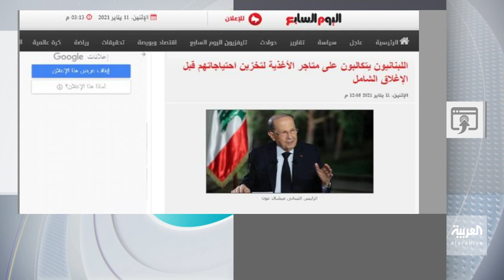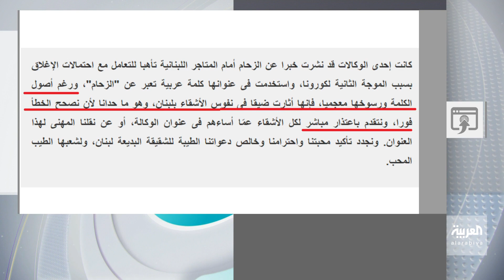تفاعلكم | أزمة إعلامية بين لبنان و#مصر بسبب كلمة!